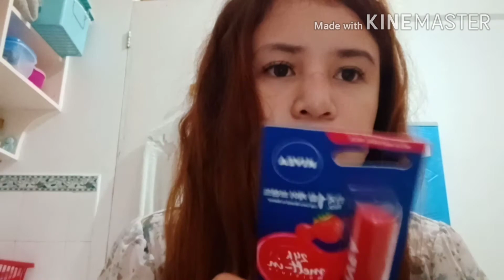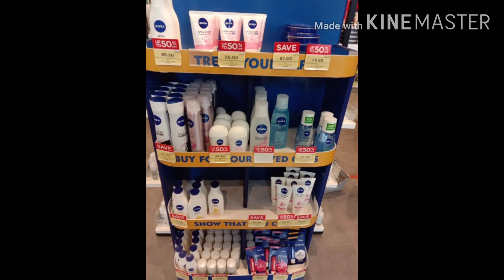Nivea Products & SkinCare (50%Sale)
Pamper your skin using these products
Love your skin